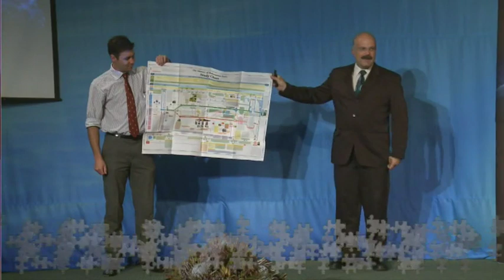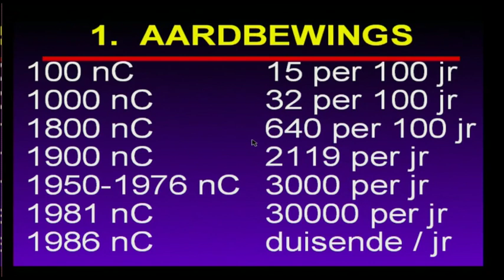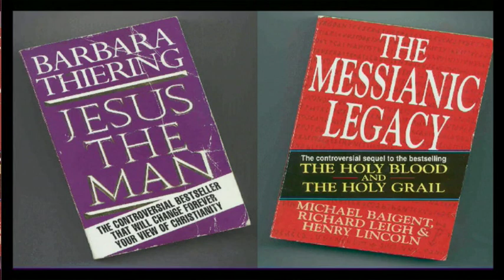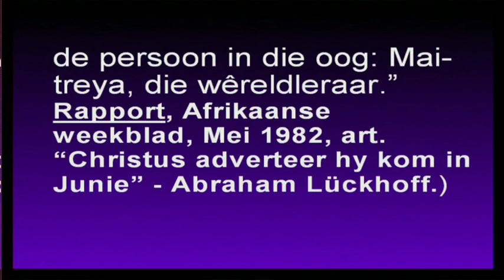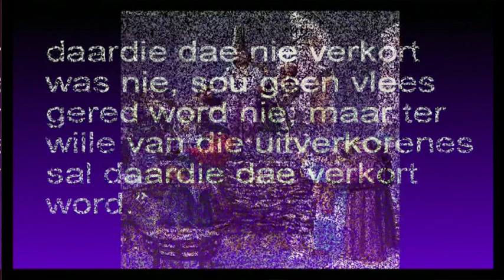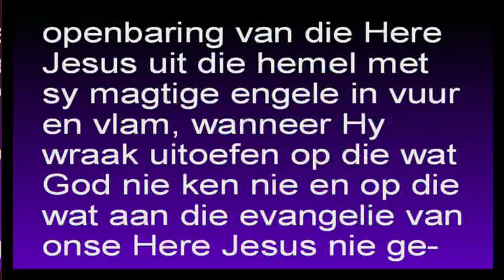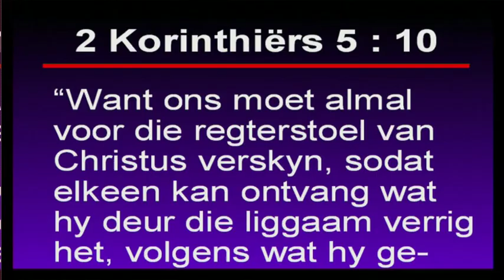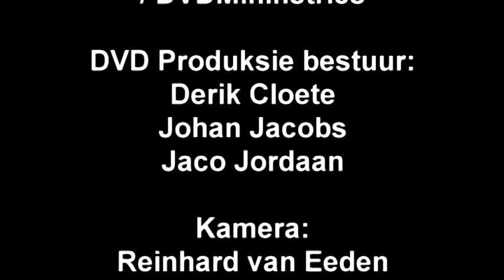Mornay du Plessis – Die wederkoms in Openbaring